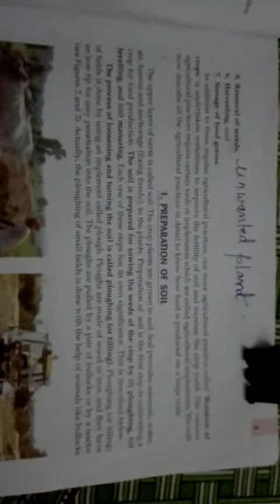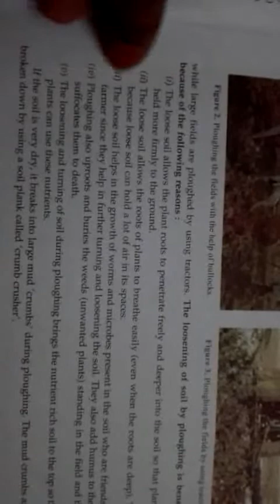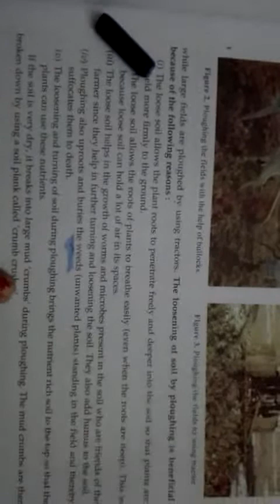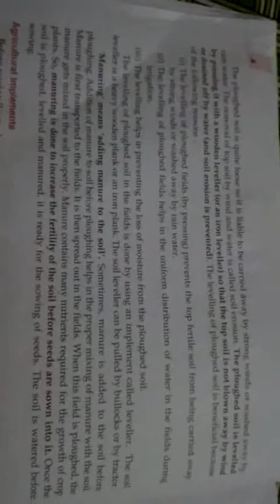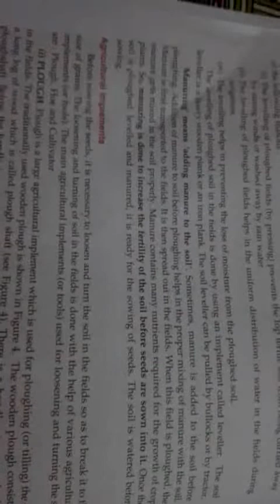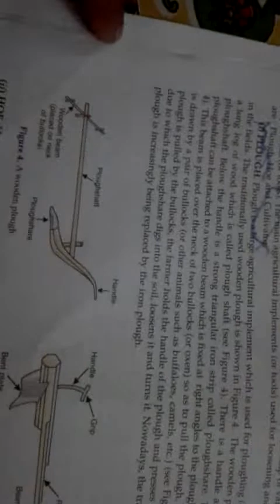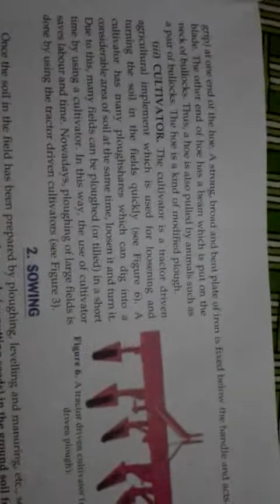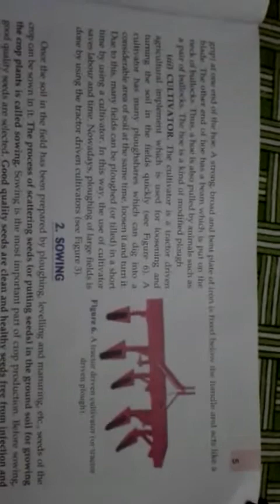Imperial school of excellence.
Science of class 8th. 16th April. 2020